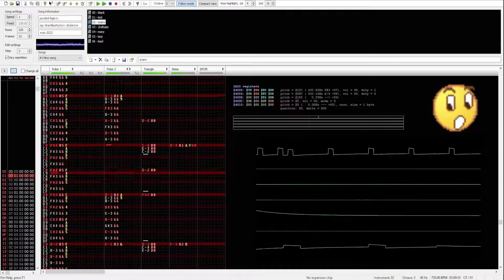Puzzled - Background Music IV (NES Cover) (2A03)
Puzzled - Background Music IV 2A03 Cover, featured in the JUMPSTART

Originally Composed by: DRAX & Laxity/MoN
Covered by: SkylarZYX / XyZs

DNM DL: (Will be released to the public domain after the official release of the JumpStart musicdisk)

Date Completed:
2022/8/12-2022/8/15

MESSAGE from SkylarZYX

Here's another cover that's going to be included in the musicdisk!
This one all started when I saw acrouzet's cover of the track,
sounded nice and I just felt like I wanted to cover it before
school starts, dunno if I'll have the time to be able to put
out my first original track for the music disk before my
junior year in high school starts, but we'll see!

Hope you enjoyed the tune, and as always, see ya on the flipside!

- SkylarZYX/XyZs, 8/15/2022

-- USAGE --

You are free to use this track! As long as you credit both
original composers and XYZ Studio, you're all good. Have fun!

-- Made with corrscope, Dn-FamiTracker 4.0.1, kdenlive, & OBS --